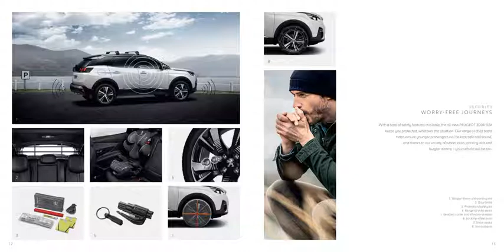Peugeot 3008 SUV Accessories Brochure 2020